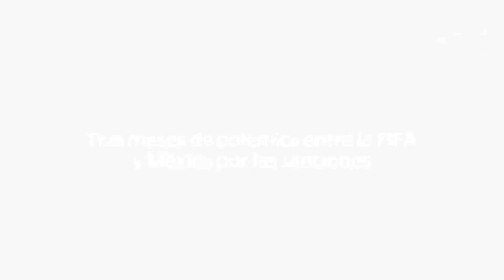FIFA retira dos multas por "¡Eeeh p...!" a México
El Tribunal Arbitral del Deporte (TAS) decidió retirar dos multas contra la Femexfut por este cántico.